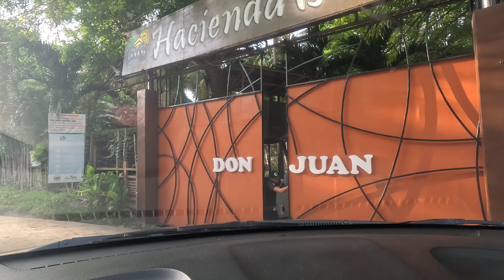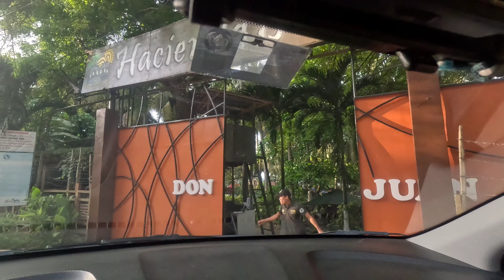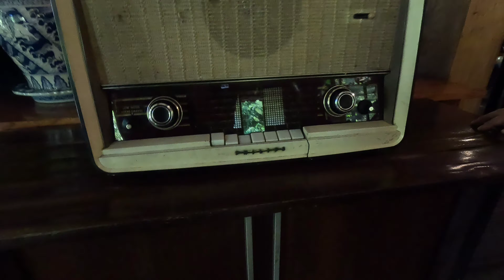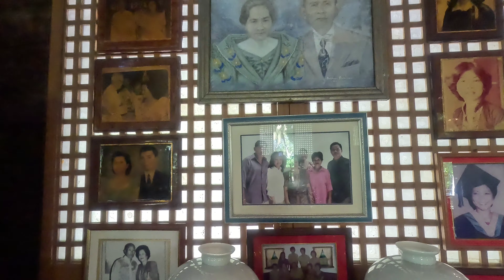Hacienda Don Juan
At brgy lago glan saranggani province